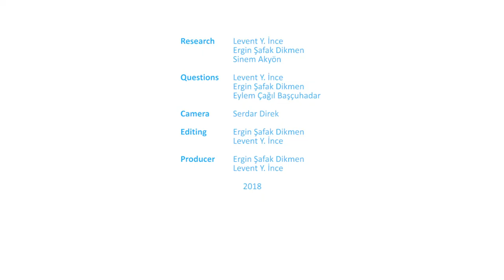Educational Game and Lego History - Lars Konzack - NETlab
Guest: Lars Konzack - Kopenhagen University
Producer: Ergin Şafak Dikmen, Levent Y. İnce
Research: Levent Y. İnce, Ergin Şafak Dikmen, Sinem Akyön
Questions: Levent Y. İnce, Ergin Şafak Dikmen, Eylem Çağıl Başçuhadar
Camera: Serdar Direk
Motion Graphic Design: Ergin Şafak Dikmen
Editing: Ergin Şafak Dikmen, Levent Y. İnce